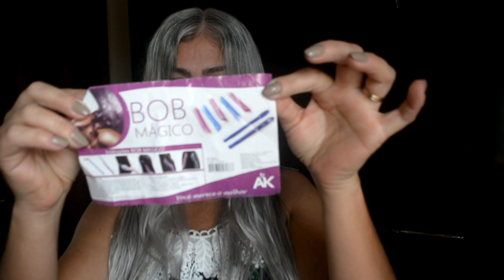Hidratacao Caseira - Brilho Intenso aos Cabelos